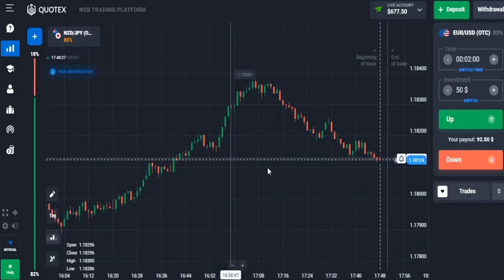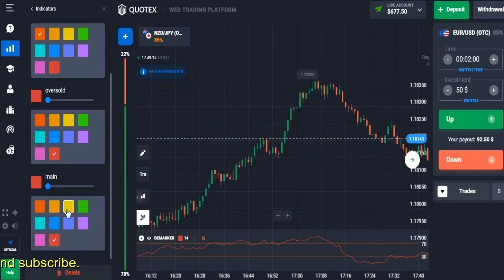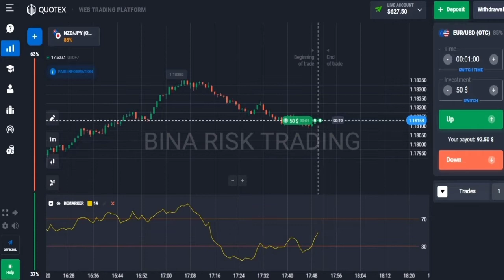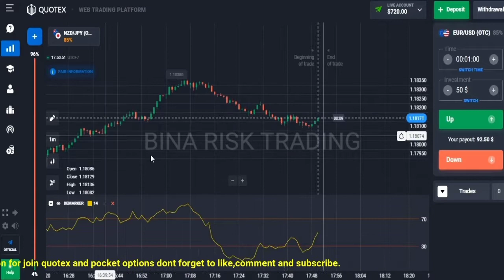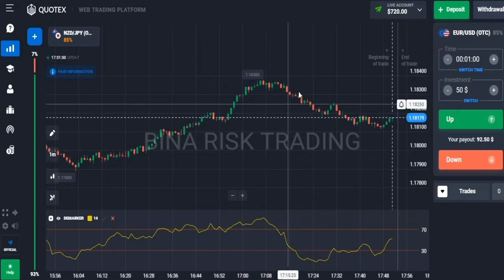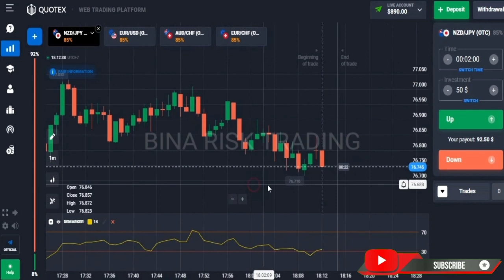DeMarker Indicator How To Use It In Your Trading - Bina Risk Trading